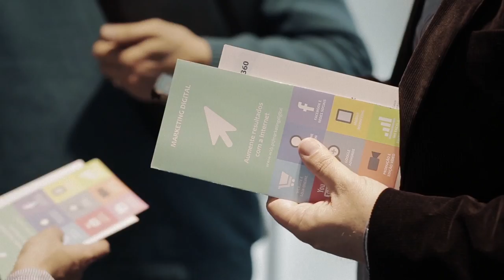Web2Business - Digital Marketing Solutions - V 3.0